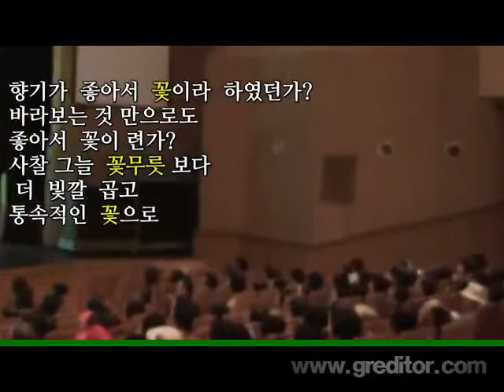가수 유유정 / 나만 나만 / 김병걸 작사 / 대구문화예술회관 팔공홀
미녀 가수  유유정 / 나만 나만 / 김병걸 작사 / 제18회 노인의 날 /대한노인회 /대구문화예술회관 팔공홀